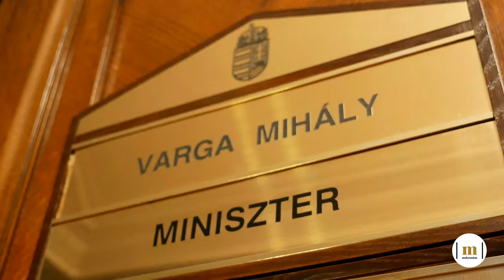„Lassulás van, de recesszió nincs” – Varga Mihály a Makronómnak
Mivel járhat a német gazdaság lassulása? Mit üzen Oszkó Péternek és Matolcsy Györgynek? Mikor lesz magyar euró? Mihez kezd a kormány a kórházak adósságával? Valóban kudarc a kormányzat lakáspolitikája? Varga Mihály pénzügyminisztert kérdezte a Makronóm.